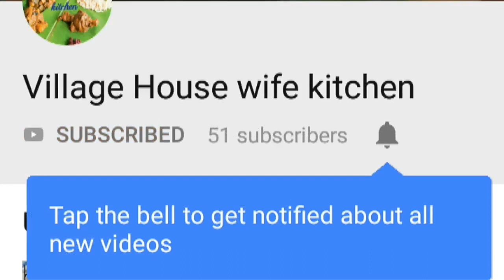Diet problems and solutions, weight lose diet tips